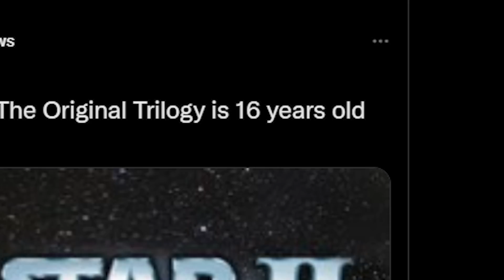I CAN’T BELIEVE THIS IS HAPPENING